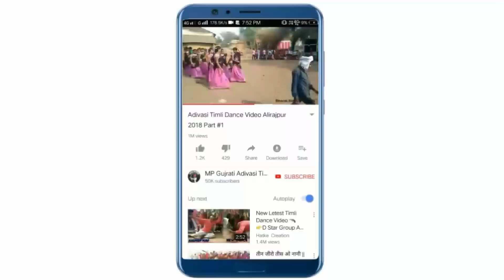Chetan Kanesh | DJ Na Dhamke Nache Vo | New Nonstop Adivasi DJ Timli 2019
Rajni Dj Karsing Bamniya Present

Title - DJ Na Dhamke Nache Vo | New MP Adivasi DJ Timli Song 2019 | Latest DJ Timli

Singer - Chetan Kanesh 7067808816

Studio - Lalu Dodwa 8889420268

Recording - Maa Gangeshwari Recording Studio Silota Alirajpur MP